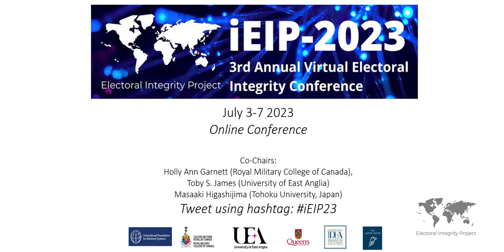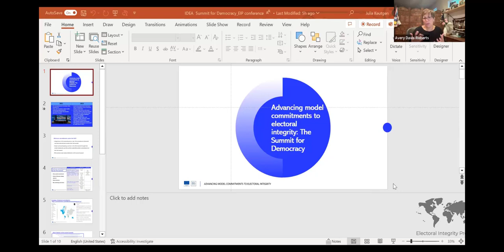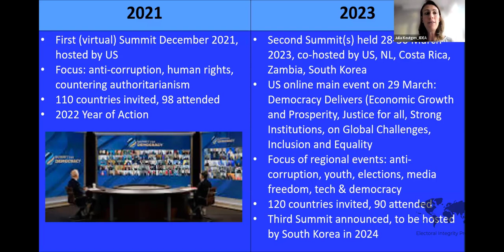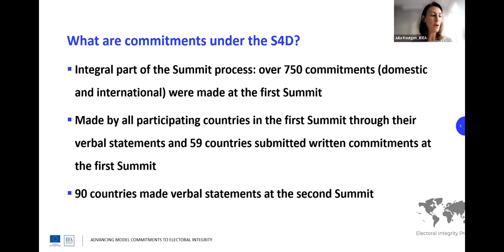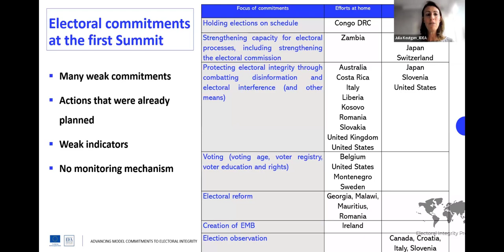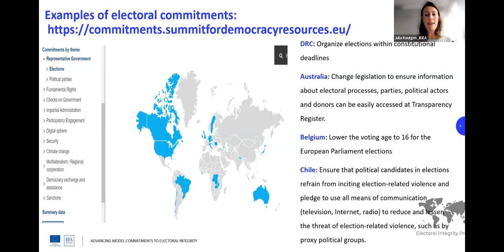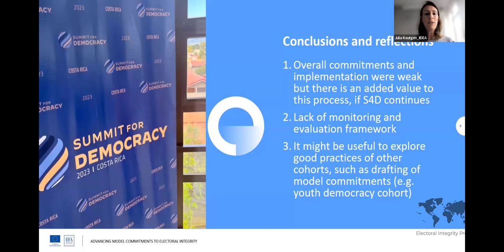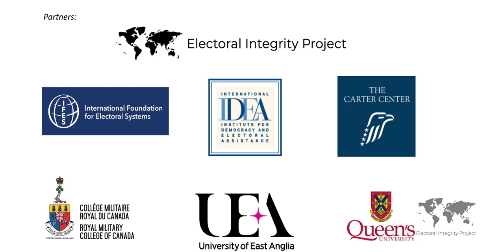EIP 2023: PANEL 11 - ADVANCING MODEL COMMITMENTS TO ELECTORAL INTEGRITY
PANEL 11 - ADVANCING MODEL COMMITMENTS TO ELECTORAL INTEGRITY, CONVENED BY THE CARTER CENTER AND IDEA

Genuine elections are the keystone in the arch of democratic government. They are related to other essential building blocks, while democracy cannot be realized and maintained without them. They are an expression of democratic tenets that sovereignty resides in the people, and the authority of government is derived from the free exercise of their will through universal and equal suffrage free of unreasonable restrictions.

As a means for pursuing peace, stability, and prosperity, genuine elections also become a subject of international importance and cooperation. United Nations bodies, treaty enforcement mechanisms and informal governmental associations like the Summit for Democracy and the Open Government Partnership all take up issues concerning the integrity of elections. Additionally, genuine elections are the concern of associations of election management bodies (EMBs) and networks of international and citizen election observers. International interest and the need for international cooperation have intensified as technologies, information environments, actions by transnational anti-democratic actors, and other key factors present heightened challenges to conducting credible elections.

Several international organizations have cooperated in providing to countries and electoral integrity advocates a set of model commitments, based on international obligations and recognized good practices, to better ensure the integrity of their elections and to work with other countries, agencies, and international and national actors to promote electoral integrity. The model commitments are suggested as starting points, rather than as a comprehensive list or definitive statements in the rapidly evolving electoral universe. They provide minimum commitments concerning principal areas of electoral integrity and suggest ways of deepening such commitments. They also therefore serve as benchmarks for measuring both words (commitments) and deeds (practices) around electoral integrity.

This panel will survey the electoral commitments made at the first two Summits for Democracy, present the ‘ideal-type’ model commitments, and describe how the global democratic community is mobilizing to safeguard and upgrade global norms to protect the integrity of electoral processes.

Chaired by Avery Davis-Roberts (The Carter Center)

The Summits for Democracy and Electoral Commitments – Julia Keutgen (IDEA)

Towards Model Commitments – David Carroll (The Carter Center), Marcella Morris (Emory University), and Pat Merloe (NDI, IDEA)

Global Norms Building – Ambar Zobairi (USAID) and Clara Cole (IFES)